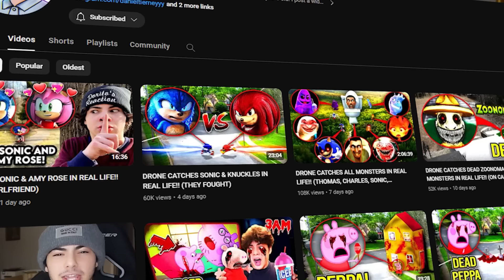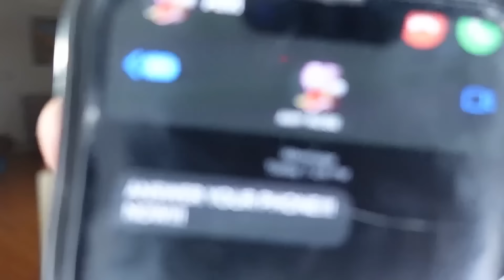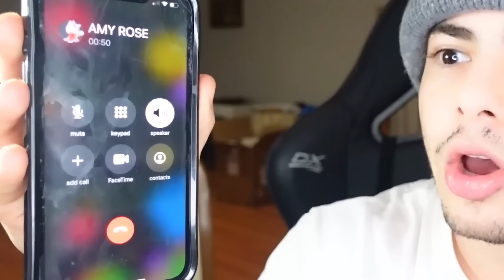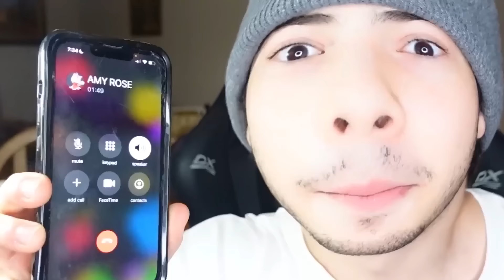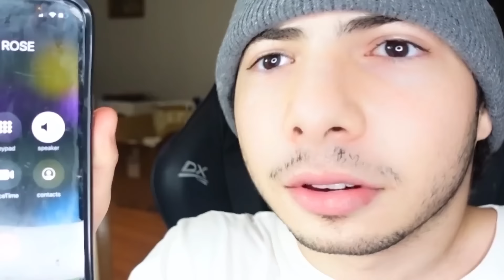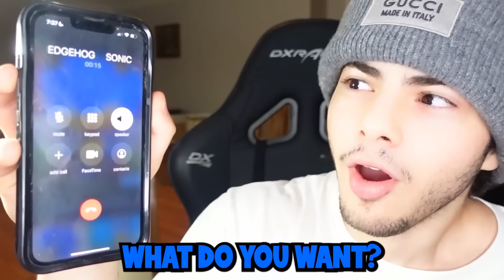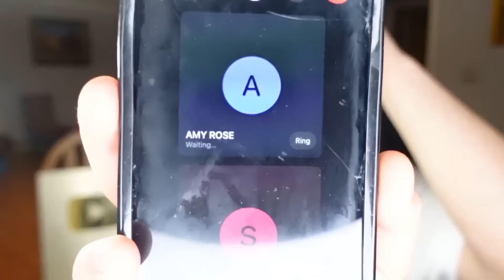CALLING SONIC & AMY ROSE AT THE SAME TIME!! (THEY LIKE EACH OTHER)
↓ EXTRA STUFF ↓

(dreactionsyt@gmail)